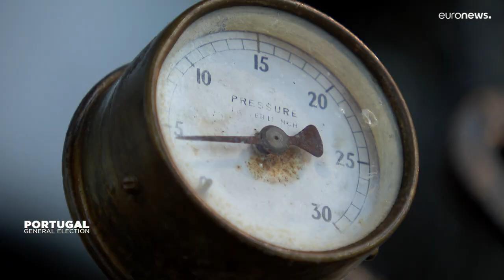Portugal election: how the left's odd political coalition was born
As part of our coverage of Portugal's upcoming election later this month, we look at the unique cirucumstances that brought about the so-called 'Geringonça' coalition.